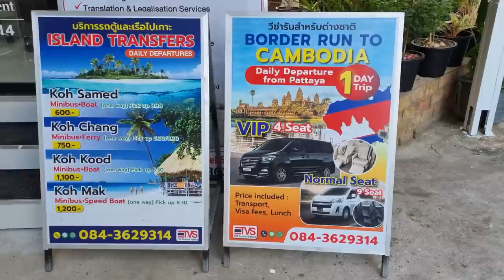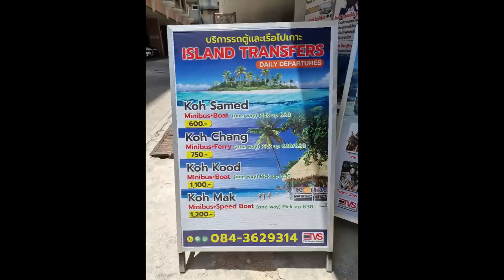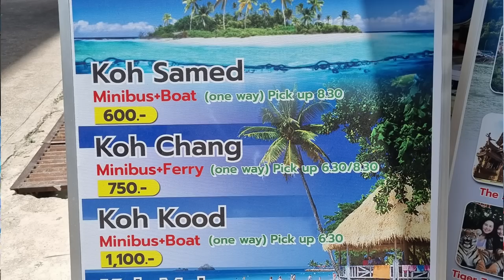Thailand Vorsicht beim Visa run / Border run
Früher war es fast Tagesgeschäft für Migranten ohne Visum:
Der Borderrun bzw. Visarun

Zwischenzeitlich habe sich die Einreise bestimmungen geändert.
Jörg spricht über seine Erfahrung beim Borderrun.
Ich frage bei einer Agentur nach, wie die aktuelle Situation ist.